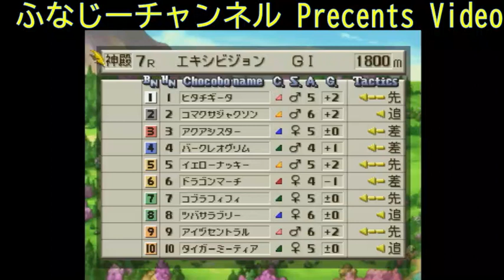チョコボスタリオンEX・神殿1800M